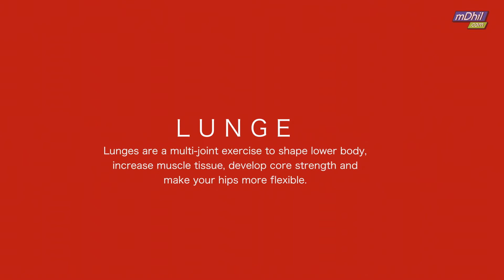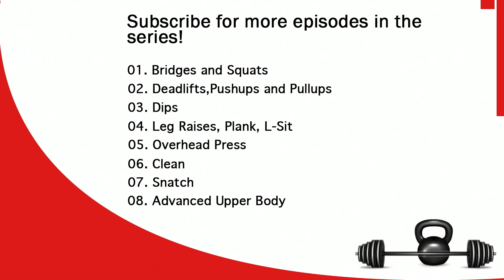MALAYALAM: How To Do Lunges, Dips & Step Ups - CrossFit Exercises-3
Crossfit shows you how to do lunges, dips and step ups for beginner and advance fitness gurus. Lose weight and tone your legs and triceps with great strength training workouts.